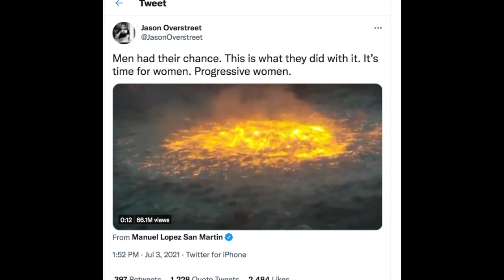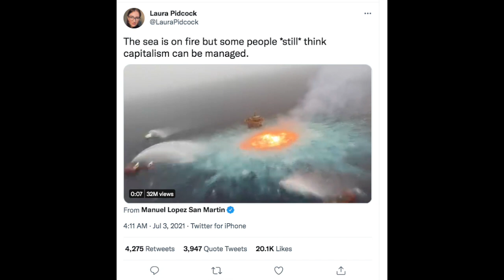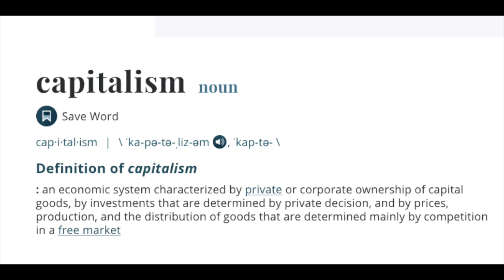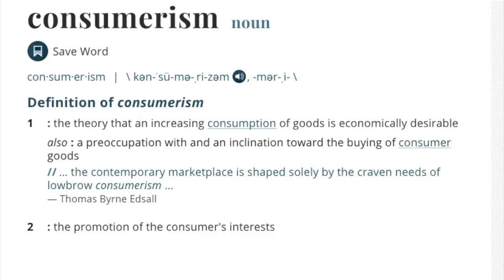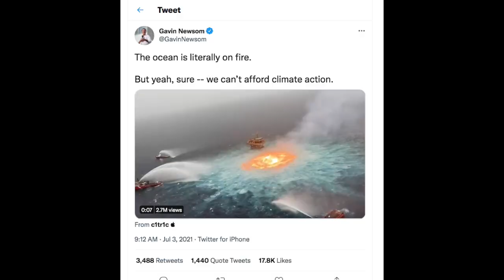Gulf of Mexico Pipeline Hot Takes